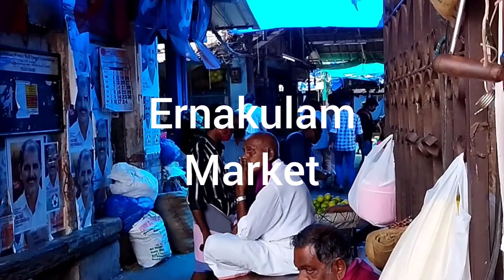ഇനി ഒരു ഓർമ മാത്രം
എറണാകുളം  മാർക്കറ്റ്